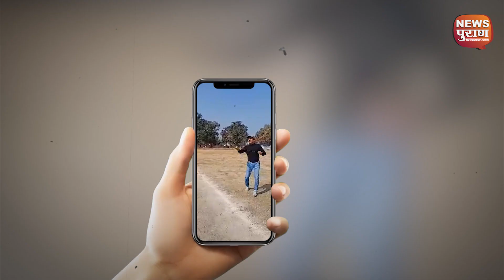ADGP डीसी सागर का मकर संक्रांति पर पतंगबाजी के साथ बिंदास डांस